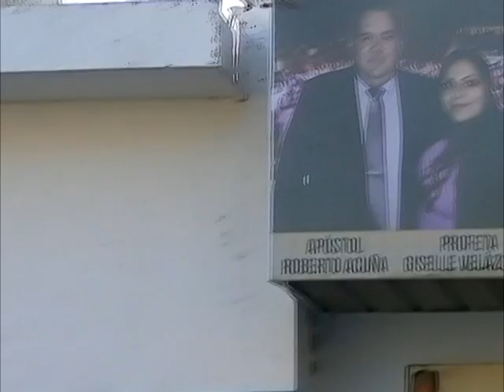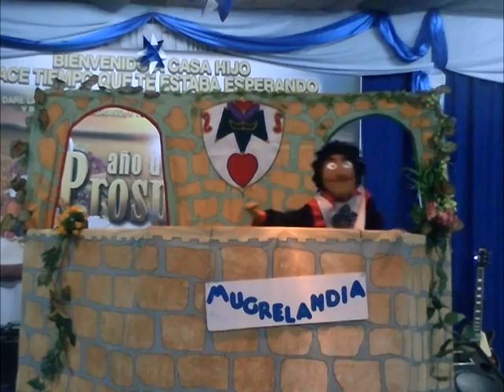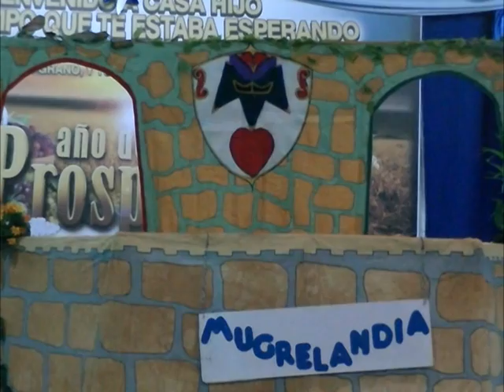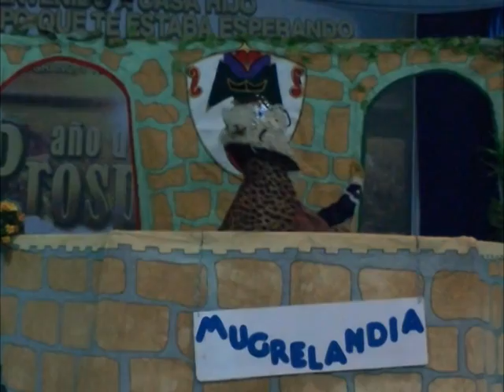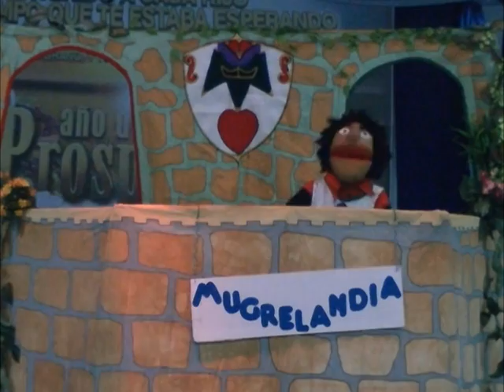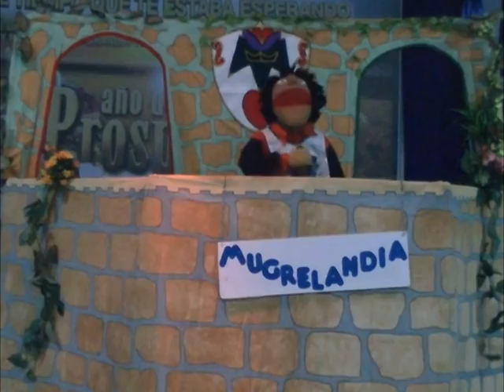Teatro de titeres Jesus es tu amigo 169